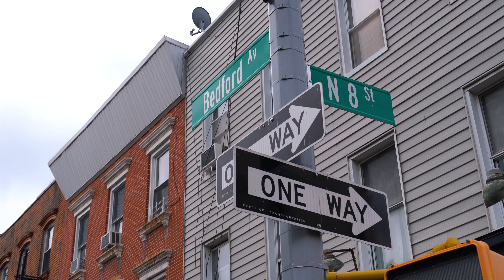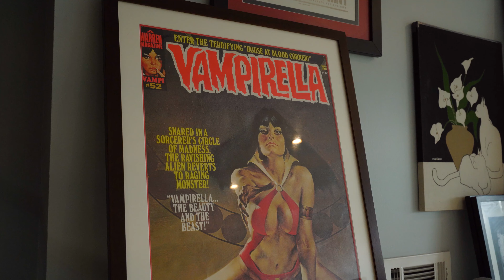Brooklyn Loft with Views of McCarren Park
Enjoy Brooklyn at its best in this Brooklyn Loft with sweeping views of McCarren Park literally at your doorstep. This unique loft features 15ft floor-to-ceiling windows overlooking coveted NYC green space and views of the Empire State Building.

Jessica Markowski @jessicamarkowski